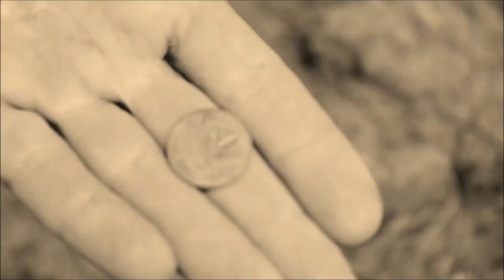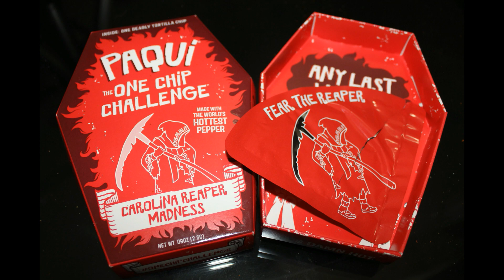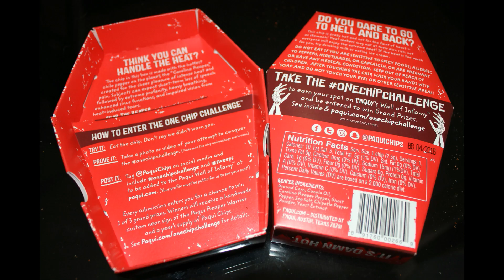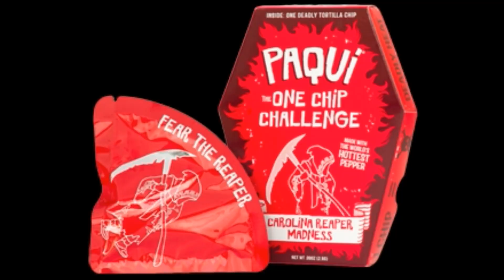World's Hottest One Chip Challenge | carolina reaper hot pepper PAQUI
I take on the Paqui Carolina Reaper "One Chip Challenge". It's made from the hottest pepper on planet earth. This is complete from crazy start to the bitter end. See it all !

My analytics tell me that my viewers also enjoy watching Metal Detecting NYC, Quarter Hoarder, The Hoover Boys, Aquachigger and Green Mountain Metal Detecting.  I'm glad I am in good company :)

 Support my adventures:
🎁 Become A Member & Get Perks!